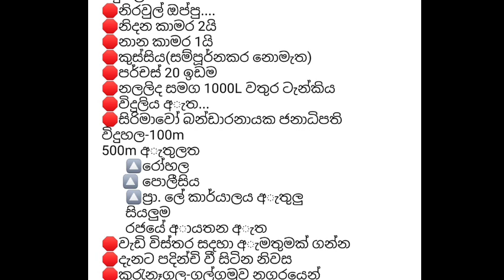ලක්ෂ 28යි මුදල් හදිස්සියක් නිසා ගොඩක් අඩු මුදලට | house for sale